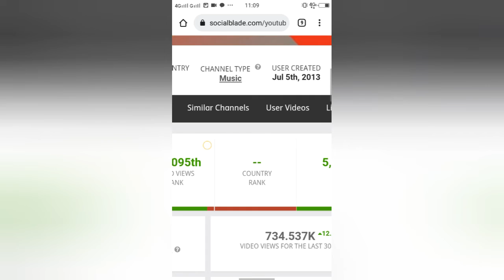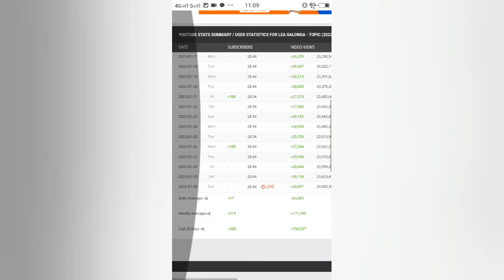Magkano Ang Youtube Sahod ni @Lea Salonga - Topic l MrJhunTV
MrJhunTV